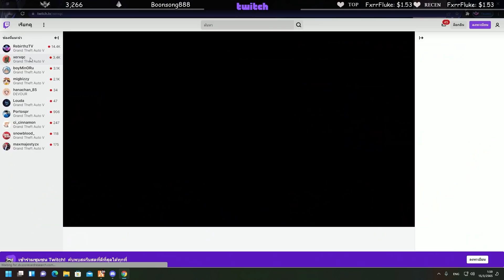เมื่อลุงแม็คดูหลานเซิร์คไล่ตีDLN ไม้เบสปืนกล3-1เซิร์คเก็บหมด| GTA V | EP.4036